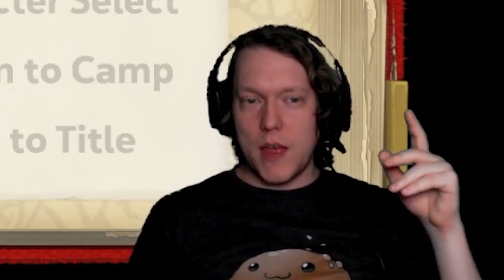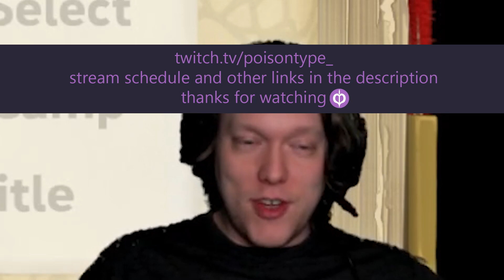Spelunky 2 - Randomizer Stream Highlights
first time playing spelunky 2 randomizer and boy oh boy i hope you like crush traps i know i sure do

tutorial on how to play randomizer, from xana, the homie